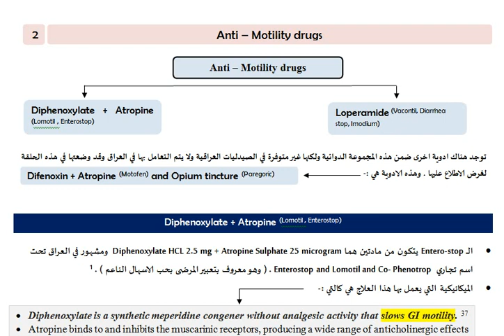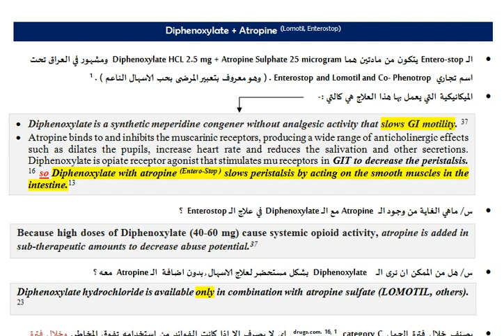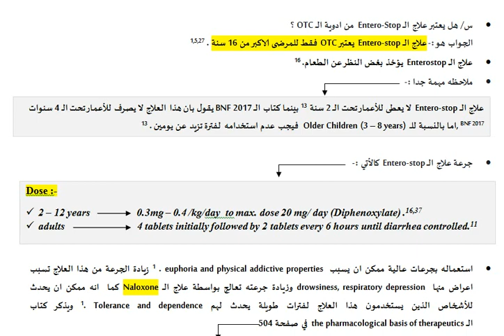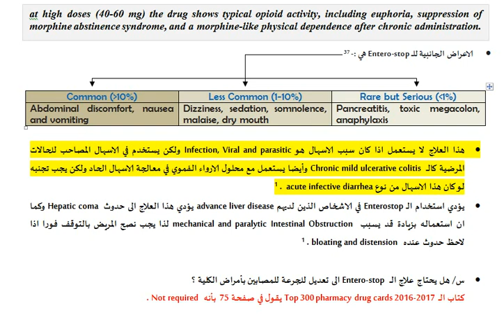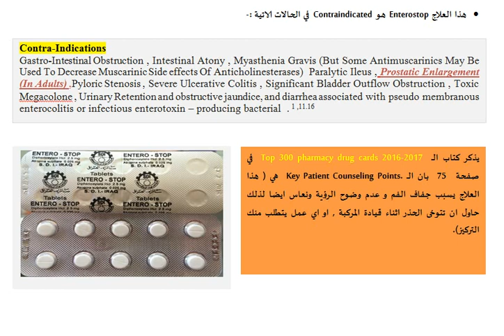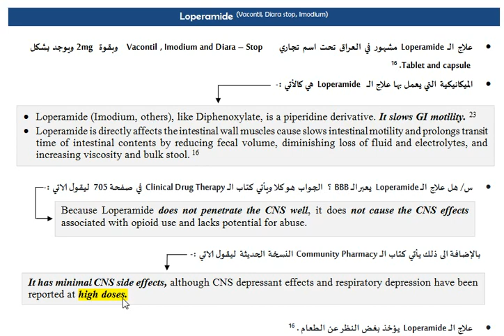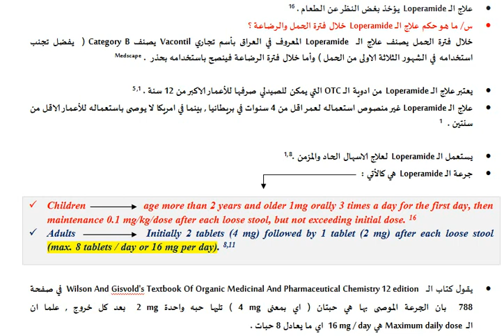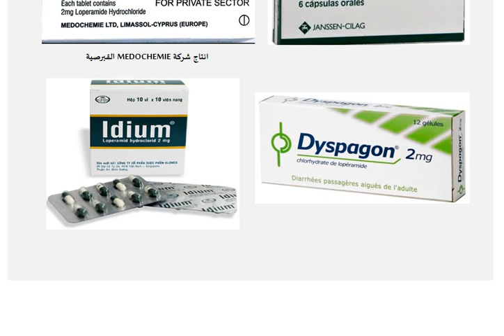Pharmacist Guide (23) - Treatment of Diarrhea ( Part 2 )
فارماسست كايد Pharmacist Guide هي عبارة عن سلسلة من المحاضرات الطبية مصورة والاولى من نوعها في العراق والوطن العربي التي تحتوي على شرح  Pharmacology , Clinical pharmacy and community pharmacy  وتقدم محتوى علمي وعملي

هذه الحلقات  يقدمها الصيدلاني الممارس محمد جواد / مؤلف كتاب الادوية خلال فترة الحمل والارضاع  لتكون المصدر العملي للصيادلة الخريجين وكذلك طلبة التدريب الصيفي .

اهم ما يميز سلسله حلقات pharmacist Guide انها تحتوي على اسماء الادوية التجارية داخل العراق حصرا بالاضافه الى اسماء الشركات وجرعات الادوية.

تحتوي هذه الحلقه على :-
1-توضيح الــ Anti-motility drugs .
2- شرح الميكانيكية التي يعمل بيها كل من الادوية التي تنتمي الى هذه المجموعه الدوائية .
3- توضيح حكم الادوية خلال الحمل والرضاعة .
4- توضيح اهم الاعراض الجانبية لهذه الادوية .
5- توضيح شكل الادوية الموجوده في الصيدليات العراقية مع ذكر الجرع .
6- تتضمن الحلقة نصائح عملية مهمه للصيادلة المتواجدين في الصيدليات .

ــــــــــــــــــــــــــــــــــــــــــــــــــــــــــــــــــــــــــــــــــــــــــــــــــــــــ

يمكنك تحميل تطبيق Pharmacist Guide  لهواتف الاندرويد من خلال الجوجل بلاي للاستماع الى الفديوهات بسهولة دون معاناة في البحث